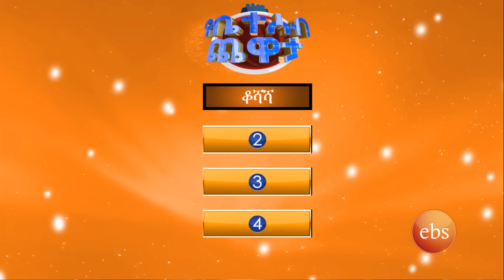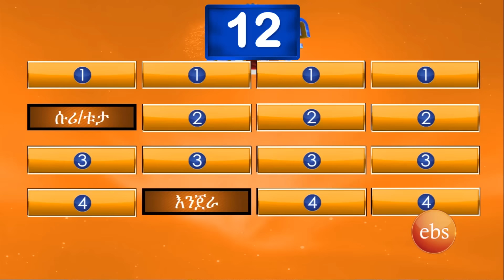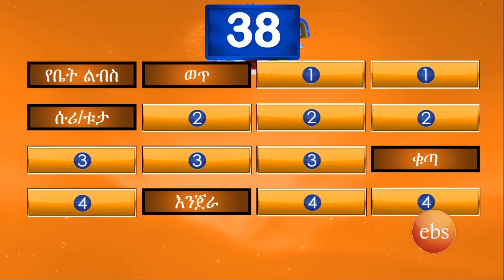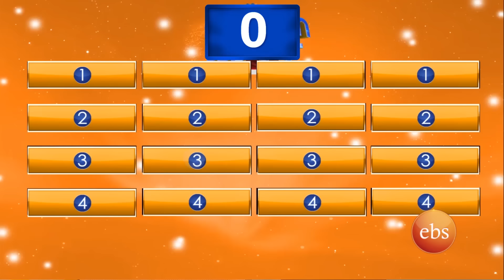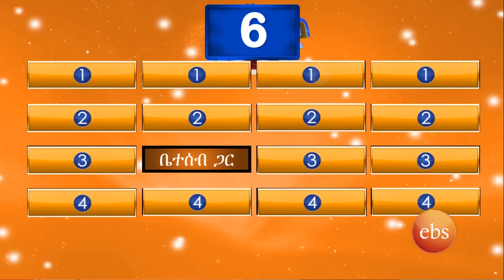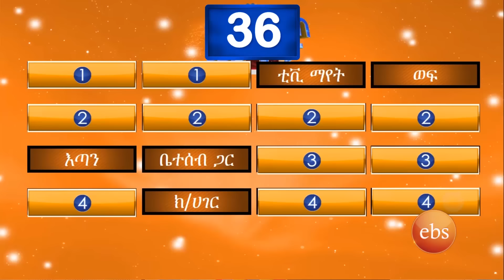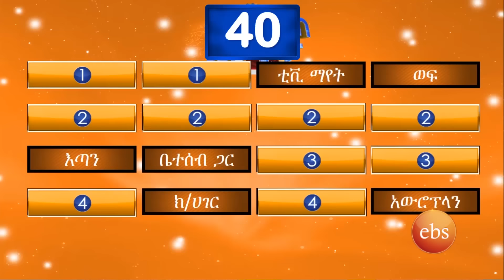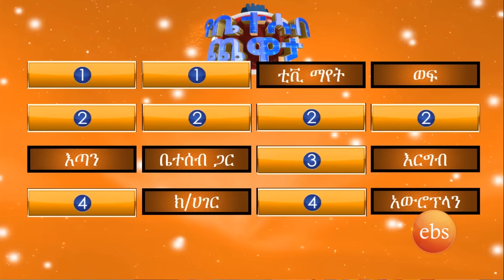"ልጆች ቤት ውስጥ ምን ይለብሳሉ? ነጭ በነጭ"🤣🤣// የቤተሰብ ጨዋታ// Se 24 Ep 10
የቤተሰብ ጨዋታ ቤተሰቦች ጥሩ ሳቅን እየሳቁ ለመሸለም እየጓጉ፣ ጥያቄዎችን እየመለሱ የሚጫወቱበት በነፃነት ወርቅነህ የማይጠገቡ ድንገቴ ቀልዶች ፈታ የሚሉበት ዘወትር ማክሰኞና አርብ የሚቀርብ ተወዳጅ ፕሮግራም ነው።

The "Yebetseb Chewata" program is a family game where families can play while having a good laugh, eager to be rewarded, and answering questions. It's a favorite that airs every Tuesday and Friday, filled with jokes you can't get enough of.